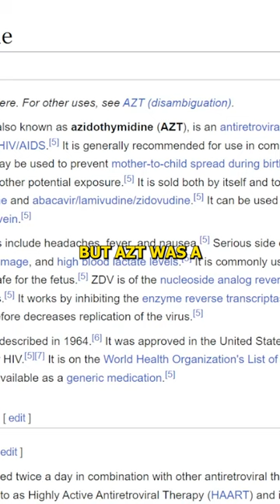The Real Anthony Fauci By RFK - Joe Rogan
From JRE #1977 with Dave Smith.